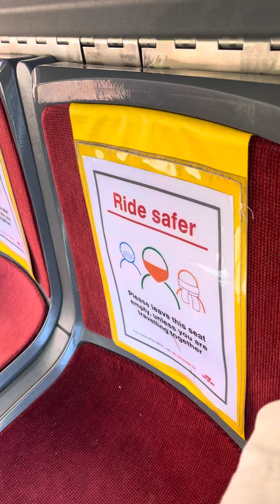කැනඩාවෙයි ලංකාවෙයි බස් වල වෙනස(Difference between canadian&Sri lankan bus)canada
කැනඩාවේ බස් එකෙයි ලංකාවේ බස් එකෙයි වෙනස බලන්න( Difference between canadian bus and Sri lankan bus)

System must be change in sri lanka for younger generation

In My Youtube Channel,I would love to share my life style to the aspirants immigrants outside Canada. What i share is base on my own life experienced.